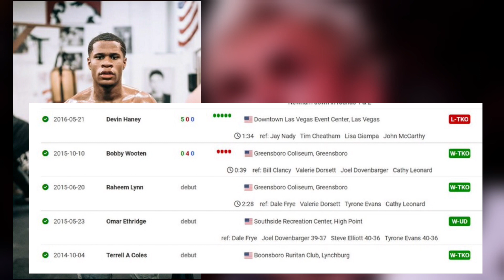Jake Paul is better than Terrence Crawford...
KSI vs JAke paul is a fight we all want to see. but i must say, KSI doesn't stand a chance.